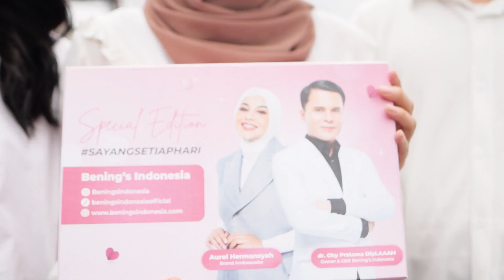Benings Skincare Valentine Momen Kasih Sayang Untuk Mitra Dan Konsumen Bening's Indonesia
Setiap tahun Valentine’s Day dirayakan sebagai bentuk untuk mengekspresikan rasa SayangSetiapHari kepada pasangan, keluarga atau teman.

Rasa sayang merupakan perasaan yang lembut dan berbalut ketulusan. Hal ini lah yang selalu kami lakukan kepada para SahabatBening untuk memenuhi kebutuhan kulit, dan kepada BIGpreneur agar menjadi mitra yang sukses dan bisa mewujudkan mimpi-mimpinya

KONSULTASI DAN PENDAFTARAN MITRA BENINGS INDONESIA